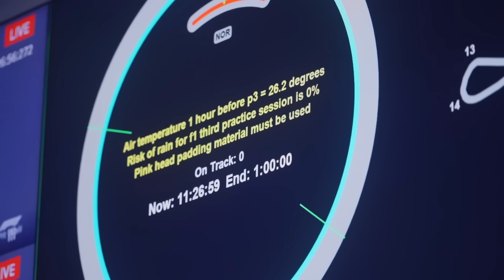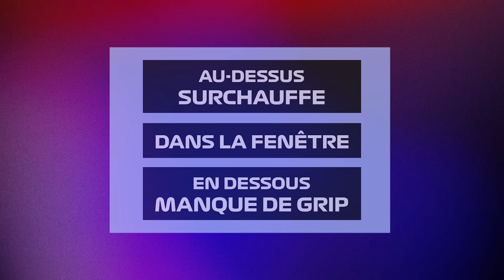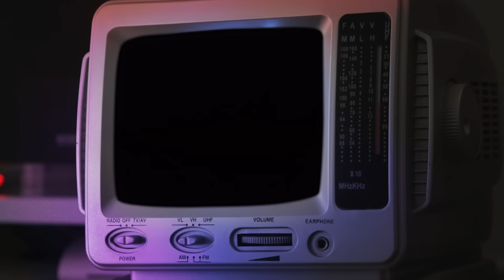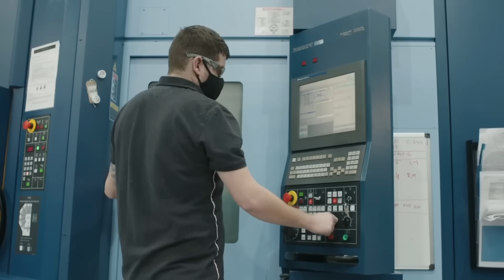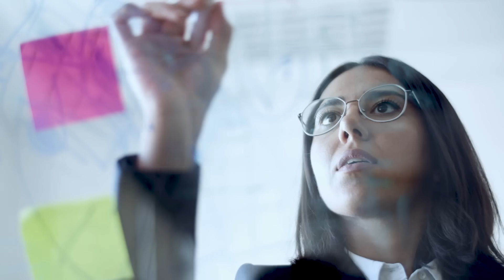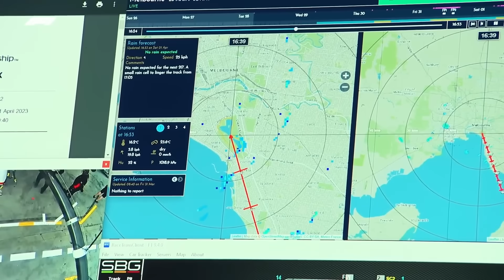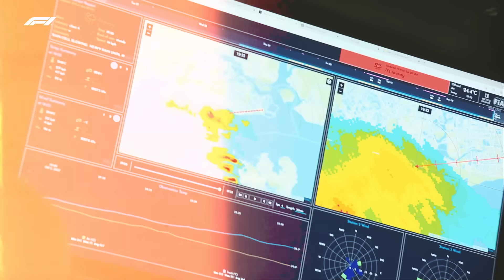LA MÉTÉO EN F1, C’EST FASCINANT !! 🌦️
Vous n’imaginez pas à quel point la météo est importante en Formule 1. En fait elle impacte une grande partie des variables dans ce sport, et elle représente un immense challenge pour les ingénieurs. Dans cette vidéo je vous explique à quel point la météo est essentielle en F1, on va aussi évoquer les coulisses d’un Grand Prix à ce niveau-là.

0:00 Intro
0:33 L’impact sur les F1
5:09 Les prévisions météo en F1